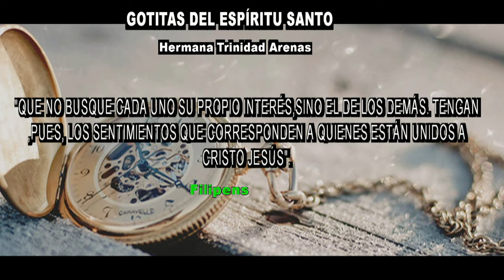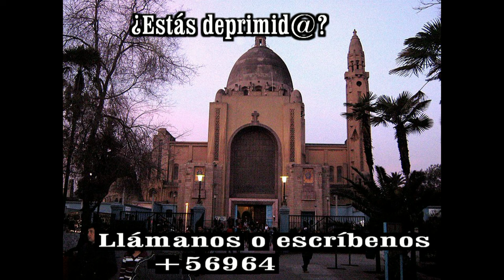GOTITAS DEL ESPIRITU SANTO AÑO 4 NUMERO 70 23 DE OCTUBRE